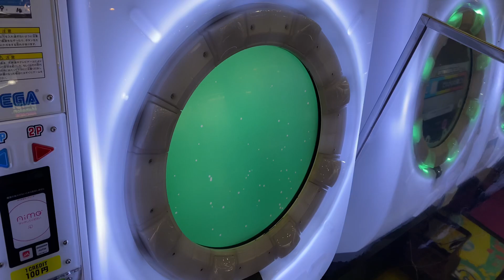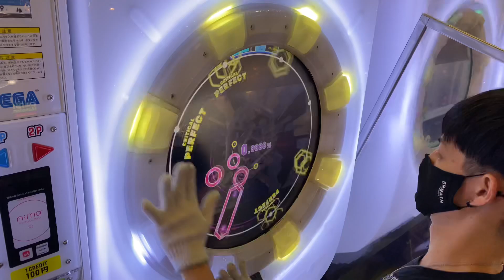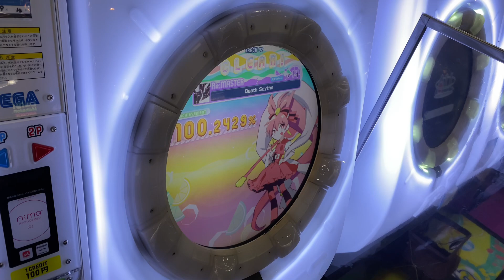【maimaiでらっくすSplash】Death Scythe スタンダード譜面 Re:MASTER ALL PERFECT 【直撮り】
なんかMaxiの動きを延々とさせられてる感じ、期待してただけに少し残念だけど、序盤とかメインの部分以外は割とリスペクトもあって楽しいではある

60fps対応しております！